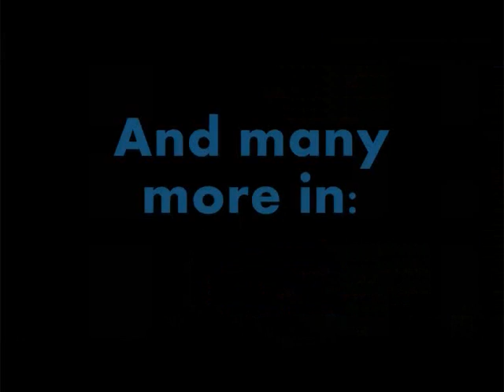Bad Reputation 24 S. 2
Miley: What's wrong? (Looks at him)
Joe: (Doesnt say anything)
Miley: (Comes up to him, takes her hand on Joe's arm) Joe, what's wrong?
Joe: (Pushes her arm away) Leave me alone.
Miley: Why are you acting like this? I thought we we're friends.
Joe: I dont need friends like you.
Miley: What does that mean?
Joe: (Looks at her) I'm going home.
Miley: What? Why?
Joe: Ask Nicole. (Walks in the bathroom)
Miley: (Confused, walks out) Nicole, what did you say to Joe? He's leaving.
Taylor: What?!
Nick: (Looks at Nicole) What did you say to him?
Nicole: Nothing much...
Miley: You must have said something to hurt him!
Nicole: (Tells her what she said)
Taylor: Why did you say that? You know he has a hard time trusting people and if he doesnt want Miley to know he trusts her, that's his deal!
Joe: (Comes out with his bag, walks out the door)
Miley: (Runs after him) Joe! Dont leave.
Joe: (Turns around, looks at her) Why?! So you can find a way to hurt me?!
Miley: I wouldnt hurt you, i'm your friend!
Joe: Your no friend!
Miley: Your really gonna believe Nicole?!
Joe: Everything she says makes sense! Why would you be friends with me?! I'm just a jerk!
Miley: Because...i like you.
Joe: (Rolls his eyes) That's not a reason. (Turns around)
Miley: It is, if i mean something to you.
Joe: (Stops walking, just standing there)
Miley: Do i mean something to you?
Joe: (Looks down) What if you do?
Miley: Then why wont you believe me?
Joe: (Looks at her) It just doesnt make any sense why you want to be friends with a bastard like me.
Miley: Cause your not a bastard. (Smiles) You may be a pervert, immature, childish, a bit of a jerk, a-
Joe: (Rolls his eyes) To the point, please.
Miley: (Smiles) But you can be a good friend.
Joe: (Sighs, looks down)
Miley: Please, stay. (Smiles) I'd be very happy if you stayed. And dont listen to Nicole.
Joe: On one condition.
Miley: And what's that?
Joe: (Smirks) Let me see you naked.
Miley: (Rolls her eyes, hits him playfully) Not in a million years.
Joe: Then i'm leaving.
Miley: Alright, if you wanna leave. That's too bad, i was kinda hoping you would dance with me at the beach party at the end of this trip, but i guess i'd have to find someone else. (Smirks)
Joe: I just realized, i couldnt leave. Taylor would be dead without me here. (Walks inside)
Miley: (Giggles, walks inside)
Nick: He's staying?
Miley: Yeah. (Looks at Nicole) But your going to apologize to him right now. And dont talk shit to him.
Nicole: Do i really have to apologize to him?
Nick: Yes!
Nicole: (Sighs, walks inside his room) Joe?
Joe: What the hell do you want?
Nicole: To...apologize.
Joe: (Sarcastic) Yeah, cause that worked out great the first time.
Nicole: (Sighs) I'm sorry, okay?
Joe: That's all? Your just sorry?
Nicole: What else do you want me to say?
Joe: (Sighs) Nothing.
Nicole: Then everything's fine?
Joe: I guess..
Nicole: Great. (Smiles and hugs him)
Joe: (Hugs her back, has flashbacks to the time he and Nicole we're dating)

Nicole: (At the mall with Joe holding his hand)
Joe: (Smiles, looks at her)
Nicole: (Looks up at him) What?
Joe: Your just  so beautiful. (Smiles)
Nicole: Aww. (Leans in and kisses him) I love you.
Joe: I love you too. (Hugs her)